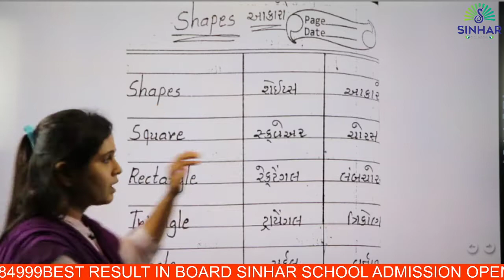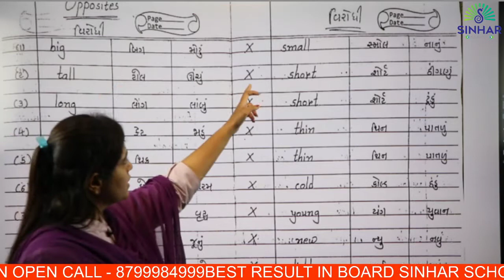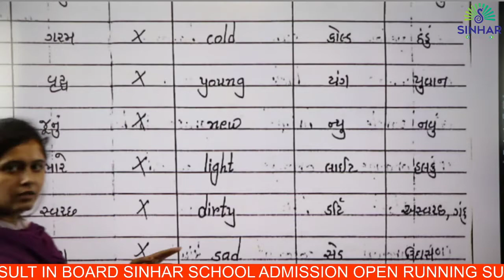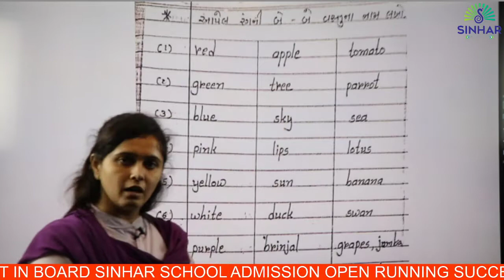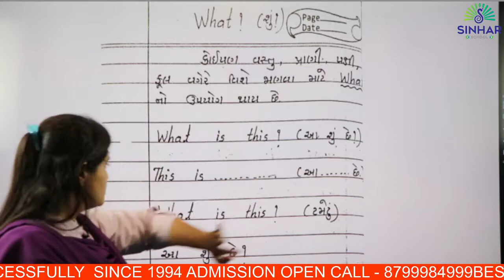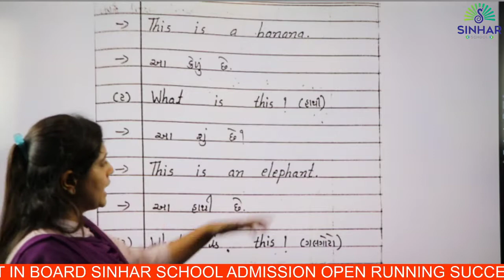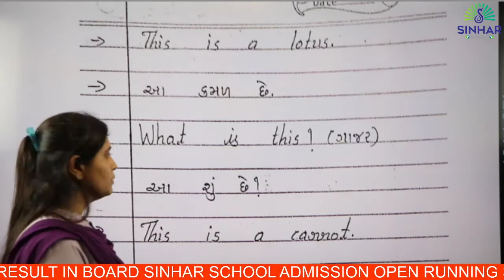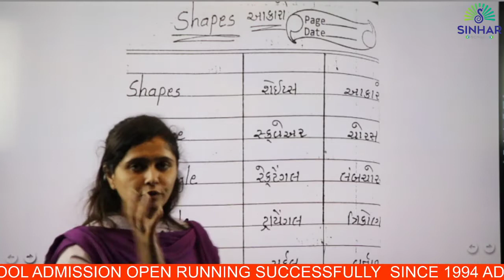STD 4 ENGLISH CH 2 THINGS AROUND US - SHAPES , OPPOSITES, WHAT? EXPLANATION L2